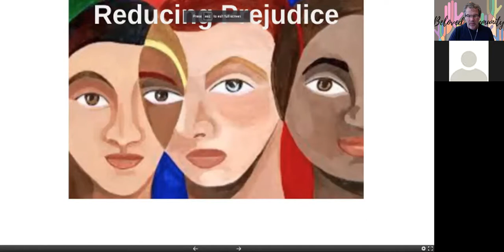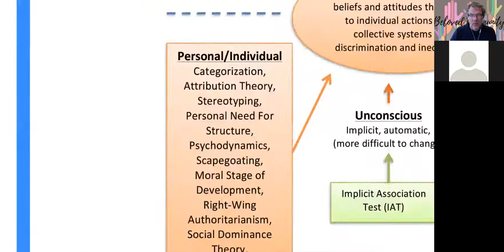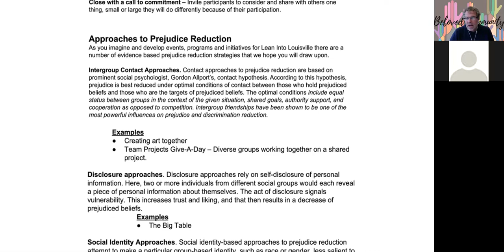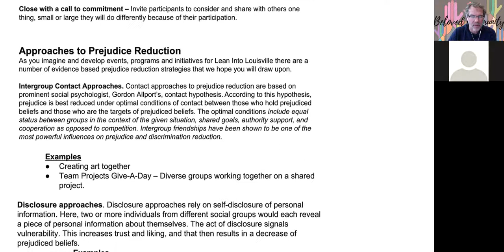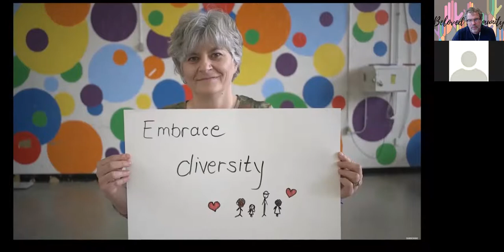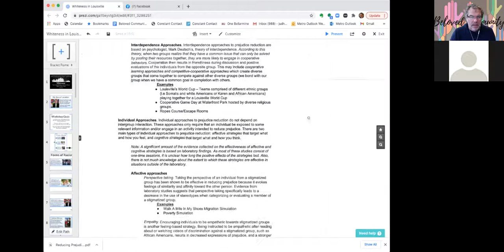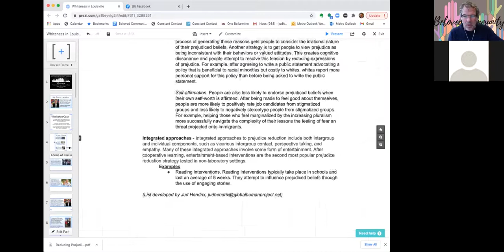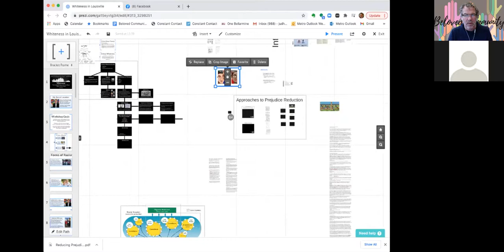How To Reduce Prejudice and Discrimination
Dr. King’s Beloved Community is a global vision in which all people can share in the wealth of the earth, where racism and all forms of discrimination, bigotry and prejudice will be replaced by an all-inclusive spirit of sisterhood and brotherhood.  Join us in conversation as we explore the vision, principles and practices of the Beloved Community.